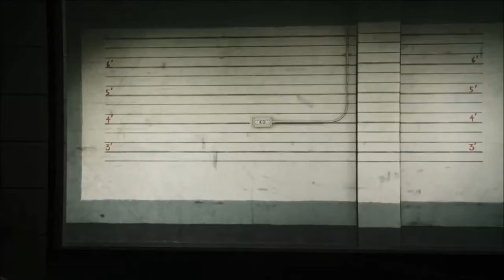GTA 5 Online Part 1: The Creation!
Drop a like and subscribe for more Follow me on Twitter for exclusive news and giveaways Whats going on guys it's Fo Games and I post Mainly NBA and Madden Ultimate/My Team I also post Fifa ,NHL, GTA, and COD.